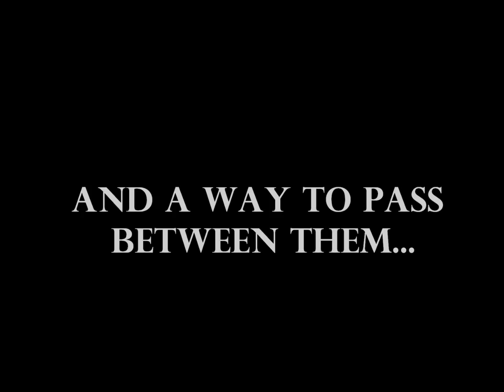City of Swords - Mary Hoffman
The gripping climax to the Stravaganza series of books